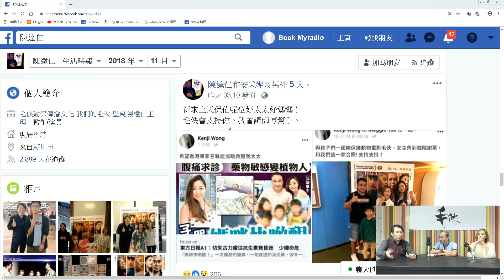達仁在線 181110 ep193 p2 of 2 高Sir調理求助人實錄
主持  陳達仁 安采妮
嘉賓  高Sir